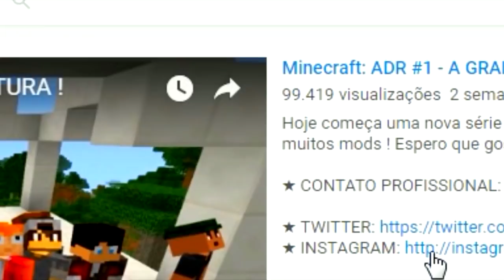O ITEM MAIS IMPORTANTE DA NUKE !! - Minecraft GUERRA ORESPAWN #15